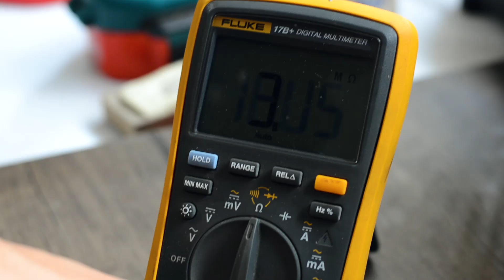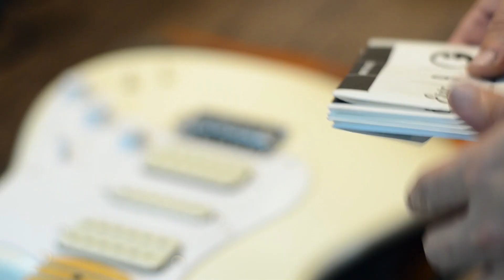Crafting Signature Sound: Guide to Resin Cast & Winding Guitar Pickups | SSS to HSH Transformation!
🎸 Creating Nima Ramezan's Signature Pickup: A Custom Electric Guitar Pickup Journey! 🎸

🔧 Watch as we dive deep into the art of crafting custom electric guitar pickups for the incredibly talented Nima Ramezan!

In this video, we take you through every step of the process, from disassembling the guitar to the thrilling moment of testing the pickups on stage with Nima Ramezan himself.

🛠️ Check out the specific timestamps below to jump to the sections that interest you the most!

0:00 Disassembling the Guitar: the process of breaking down the guitar to its core elements, setting the stage for the SSS to HSH transformation to come.

2:25 Resin Casting in Silicone Molds: Join the fun as we cast resin pickups, adding precision and durability to the mix. Let's bring Nima Ramezan's signature sound to life!

4:15 SSS to HSH Cavity Preparation and Routing!
transformation as we route the guitar cavity for the new pickups, including an exciting SSS to HSH variation routing.

5:32 Polishing And Drilling Holes: drilling holes in resin cast pickups and the meticulous polishing that follows, achieving a flawless finish.

7:18 Preparing And Winding the Pickups: Delve into the intricacies of preparing the pickups for winding, a crucial step in shaping the signature sound we aim to achieve.

9:15 Assembly and Testing on Stage: The climax of our journey! See the pickups come to life as we assemble them and join Nima Ramezan on stage for an unforgettable live test.